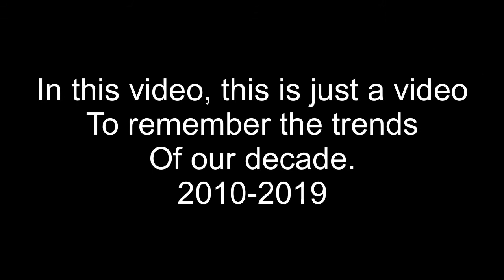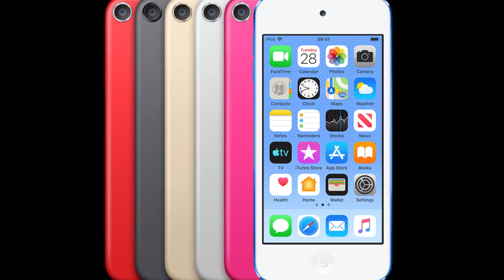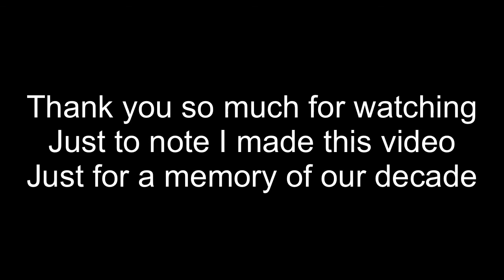It has been a decade (2010-2019)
It has been a decade (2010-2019) Follow me on Twitter @Riley056 for updates on upcoming content and stuff 👍-  I made this video for a memory of our decade of 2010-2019 of the biggest trends, biggest movies, biggest shows,albums, mobile games, console games, electronics and more.